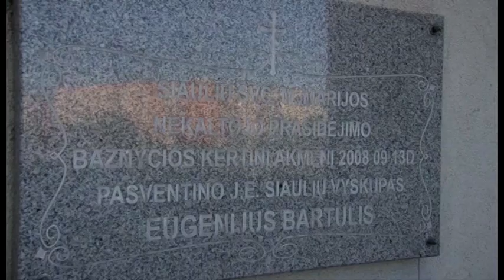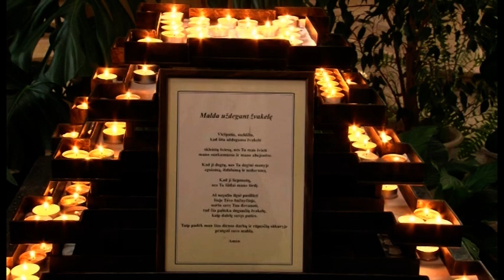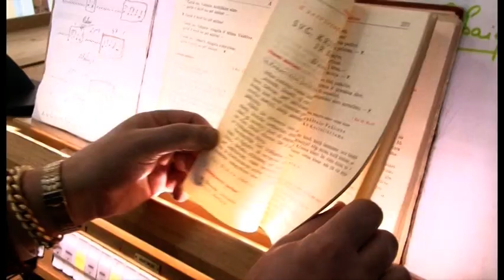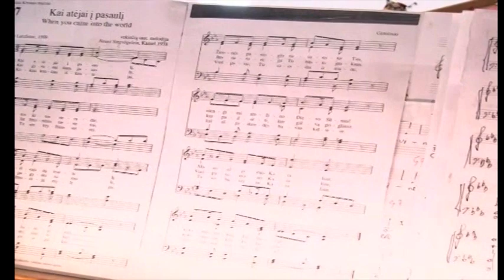Vargonuoju bažnyčioje . Muzikos akademikas VIDMANTAS SAKALAUSKAS. Šiauliai.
Vargonauju Šiaulių miesto Nekaltojo Prasidėjimo Šv. Mergelės Marijos bažnyčioje iš kurios buvau pašalintas už neva per garsiai GIEDOJAU ir kad GIEDOJAU kai kurias savo kūrybos GIESMES ,kurios nepatiko bažnyčios KLERKAMS,nors liaudžiai PATIKO ..Visas jau įšleistas be galo nuotaikingų ir melodingų 16 VIDMANTO SAKALAUSKO muzikinių knygų su 232 kūriniais ir 28 CD kompaktais jūs galite įsigyti Šiaulių miesto knygų leidykloje ''LUCILIJUS'' adresu STOTIES gatvė 5-6,LT-77156.ŠIAULIAI. El. paštas Tel. [ 8 41 ] 42 18 57